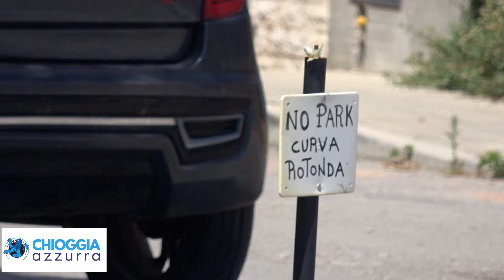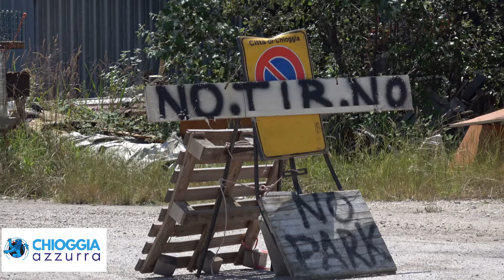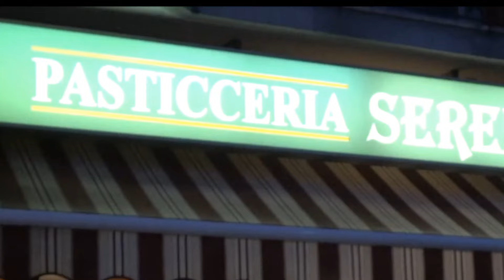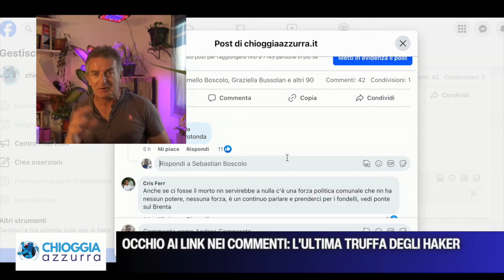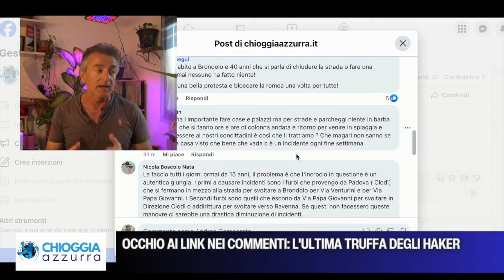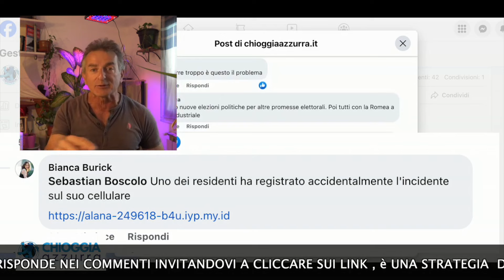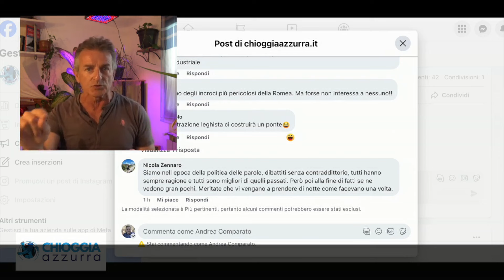TG AZZURRA, Le notizie di oggi, lunedì 17 giugno 2024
Le notizie di questa edizione:

QUALE SARÀ IL DESTINO DI PUNTA POLI? - Punta Poli, area a quanto dicono i residenti definita Centro Storico ma non trattata come tale. Un punto della città da cui si gode uno scorcio panoramico invidiabile ma di cui non si invidia di sicuro la vivibilità. I problemi della zona...

OCCHIO AI LINK NEI COMMENTI: L'ULTIMA TRUFFA DEGLI HACKER Siamo sempre più bombardati da messaggi e comunicazioni che sono tentativi di truffa. Dal messaggino sul cellulare che invita un presunto papà a rispondere a un nuovo numero, all'email di Netflix (che ovviamente non è Netflix) che invita a rinnovare l'abbonamento inserendo i dati della carta di credito, al messaggio su Facebook che dice "Ho visto...

LA BANDA DELLO SCOOTER COLPISCE ANCORA Chioggia isola felice? Stendiamo un velo pietoso su certi comunicati di un certo sindacato di polizia, sulla cui buona fede abbiamo molti dubbi. Pur essendo contenti che a Chioggia non ci siano situazioni come in altre realtà non troppo distanti, dobbiamo dire...

BRACCIALETTO WITH ME, TROVA I TUOI CARI SE SI PERDONO - Iniziativa della ULSS 3 Serenissima, promossa oggi dal Centro Astoria di Sottomarina